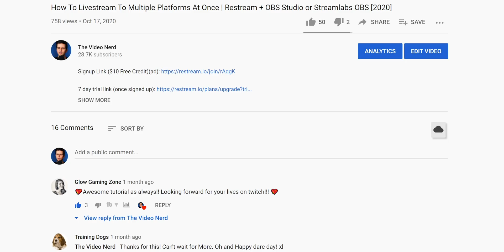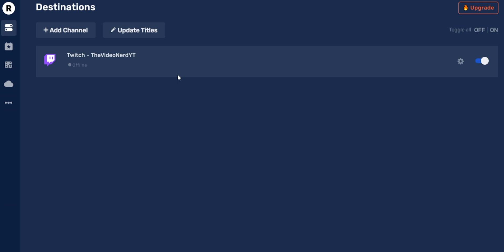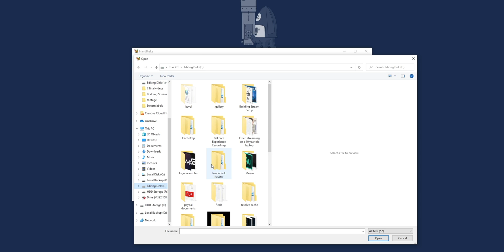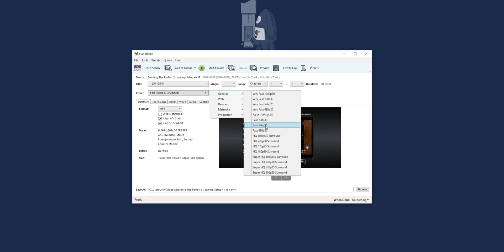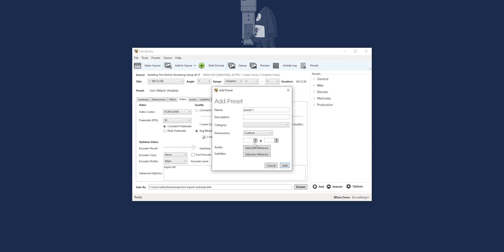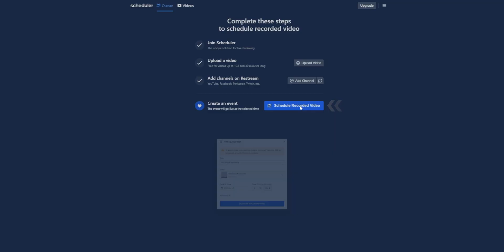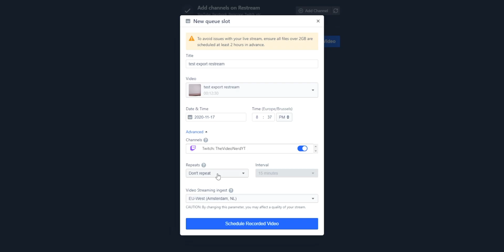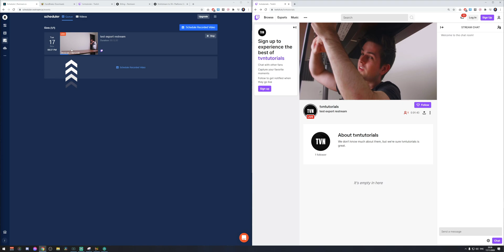How to Live Stream a Pre Recorded Video to YouTube, Facebook, Twitch, Twitter, LinkedIn etc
Live streaming pre recorded videos can easily be done with Restream to stream to YouTube, Facebook Live, Twitch, Twitter and many more platforms.

⭐⭐ The Amazing Tool I Use For ALL My Shorts Captions (1 click and done)

⭐ PC BUILDS ⭐

✅ AI Tool For YouTube Growth (I use it myself every day)

🎙️ BUDGET STREAM GEAR:

Capture Card (for consoles)

🎥 GEAR I USE FOR MY VIDEOS:

For Setup Builds:
Lens 1
Lens 2
Wireless Mic Setup
Main Light (budget option below)
Huge Soft Box
Background Lights

For Desk Recording:
Monitor (for 4K screen recording)
Headphones (clear audio monitoring)
Studio Mic
Audio Interface
Big Light
Big Soft Box
Extra Lights

▶ BEGINNER GUIDES:

Start Streaming On Twitch

Start Streaming On YouTube

Start Streaming On Facebook